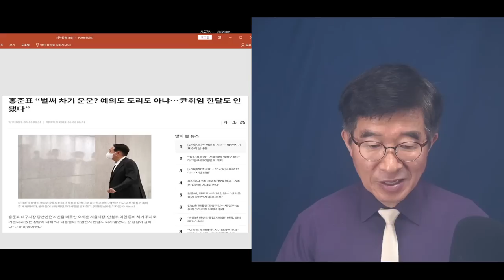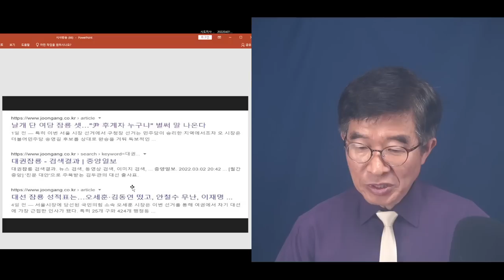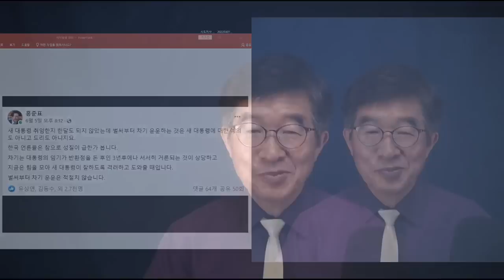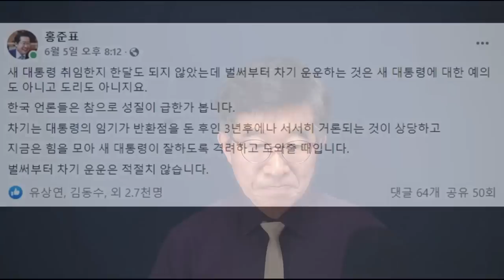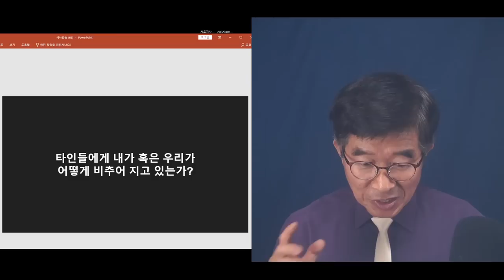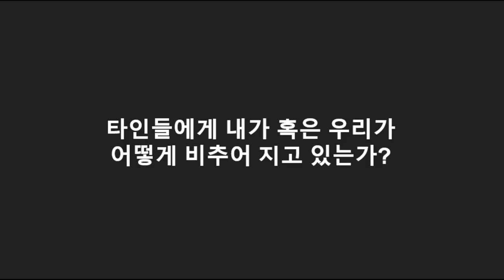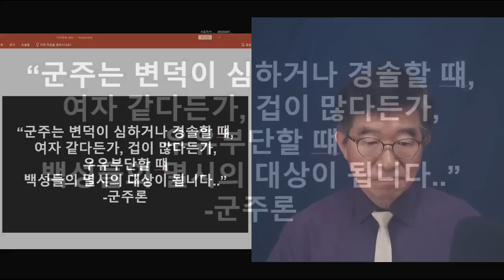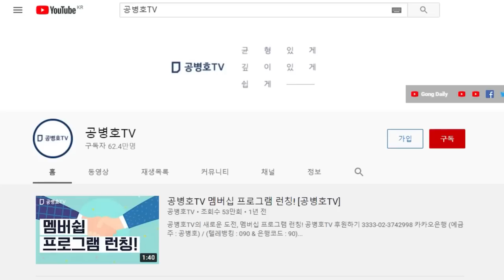벌써부터 차기운운 / 언론만 나무랄 일은 아냐 / 어떻게 비추어지고 있는 가를 고민해야 [공병호TV]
Bitcoin : 3MTW849AkP2ftLeSK2teZHMmzLu7Z83s9U